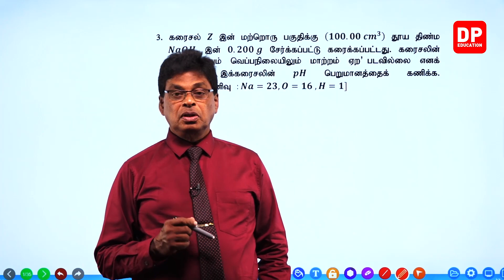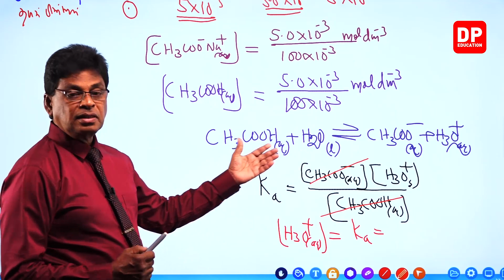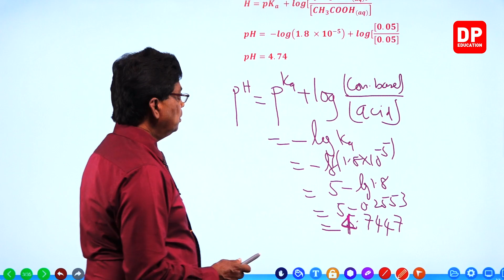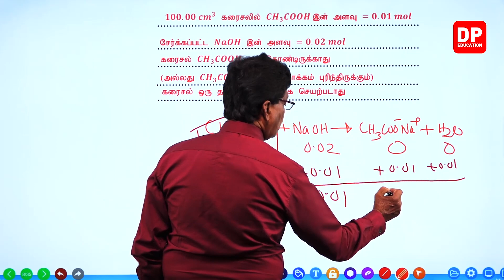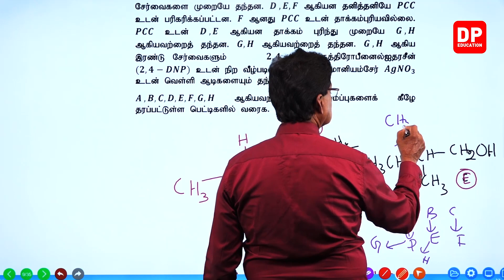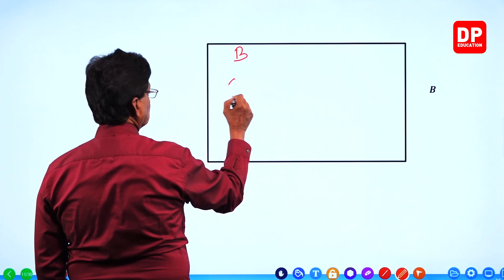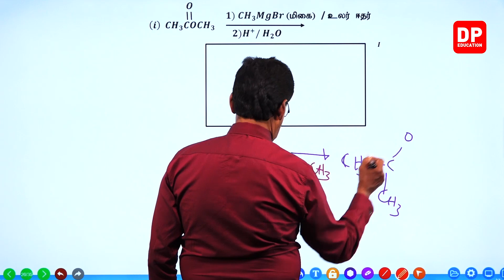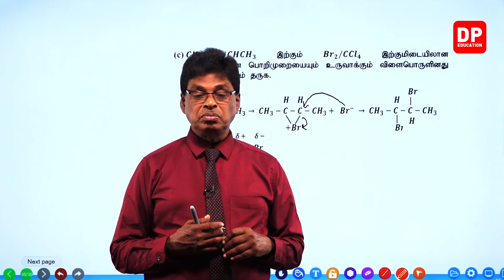க.பொ.த உயர்தர பரீட்சை கடந்தகால வினாத்தாள்கள் 2021 | வினாத்தாள் 02 - பகுதி 05 | உயர் தர வேதியியல்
# டிபி கல்வி அறிவியல் உயர் தர வேதியியல்